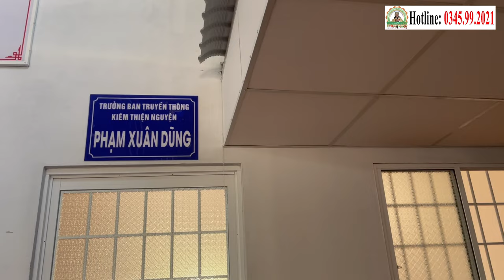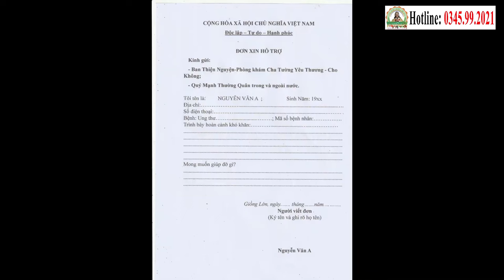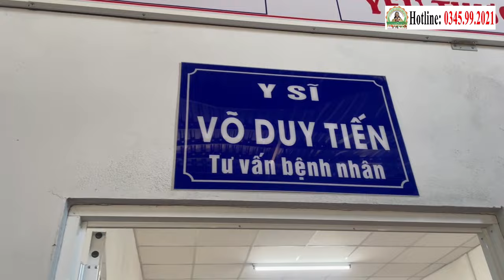📢 Điểm Tin Phòng Khám ChaTường (18.03.2024) | Ứng Dụng Công Nghệ Cháo Nano Hỗ Trợ Điều Trị Miễn Phí